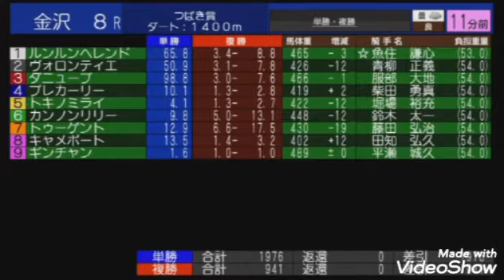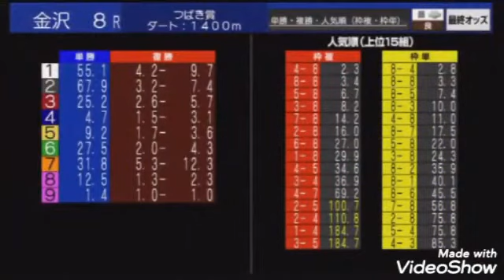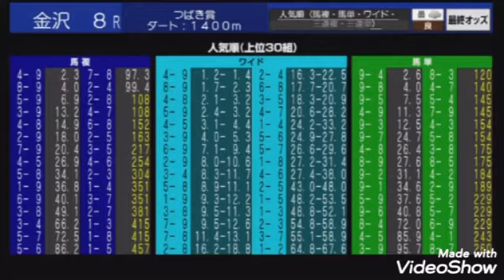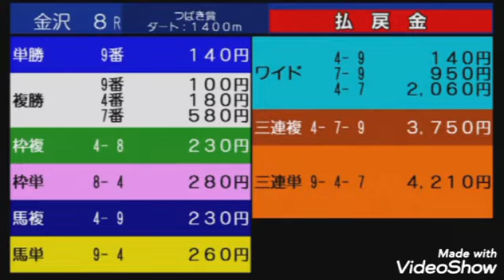祝！！！！！！！！！！！！！ ギンチャン金沢競馬移籍後１０戦７勝！ ３/１３金沢競馬第８Ｒ つばき賞Ｃ１ー３以下牝馬 ギンチャンメインのパドック～レース映像